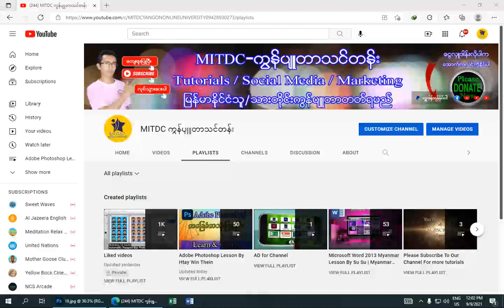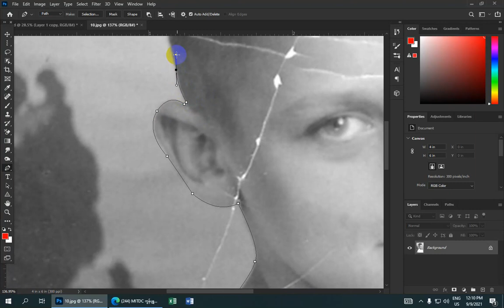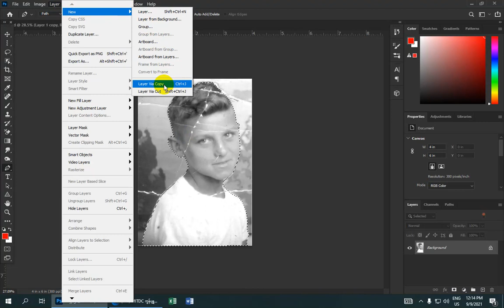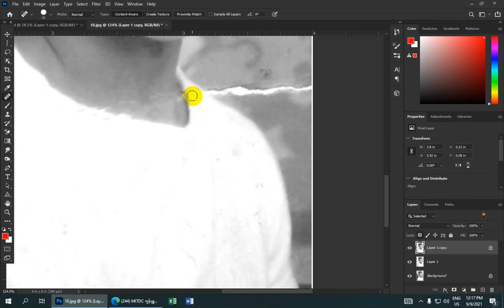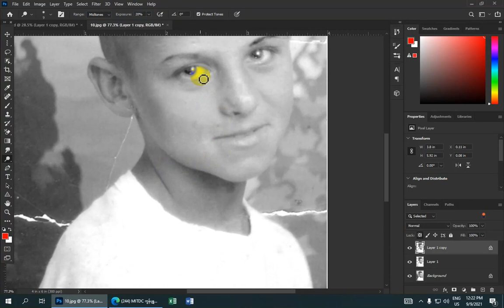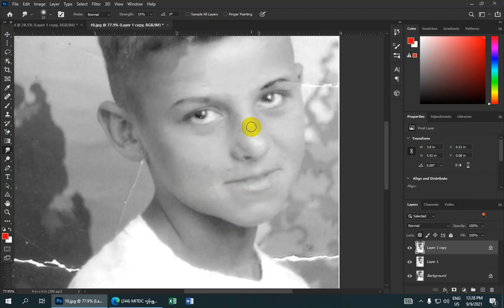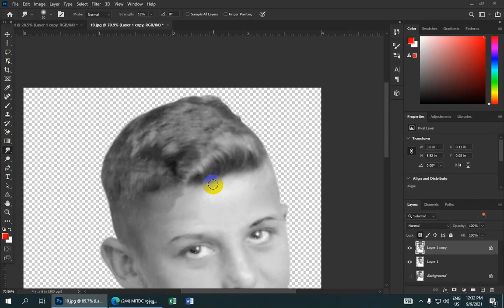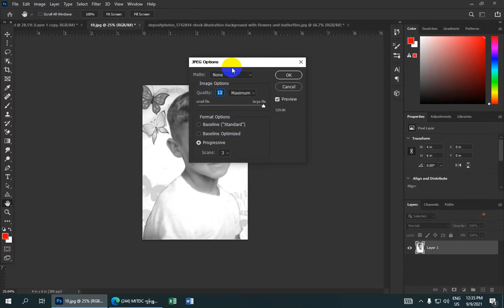ပုံဟောင်းပြင်နည်း In Adobe Photoshop Lesson(61)| Myanmar Lesson | Burmese Lesson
ပုံဟောင်းပြင်နည်း In Adobe Photoshop Lesson(61)

လက်မထောင်ခဲ့ဖို့လဲ မမေ့နဲ့နော်. အားလုံးကိုကျေးဇူးတင်ပါတယ်။

ကိုဘိုကျော်ဝင်း
MITDC_YANGON